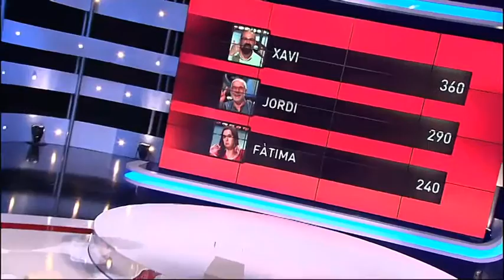TV3 - El gran dictat - 10/02/2016